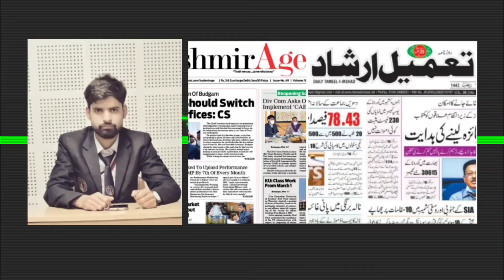Today's Top Newspaper Headlines || Aaj Ki Surkhiyaan With Lateef Lone